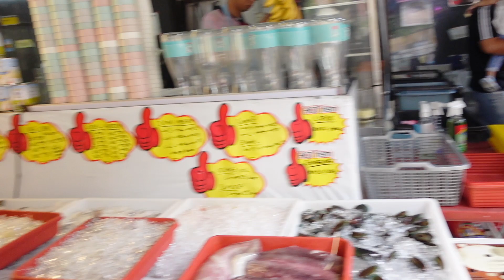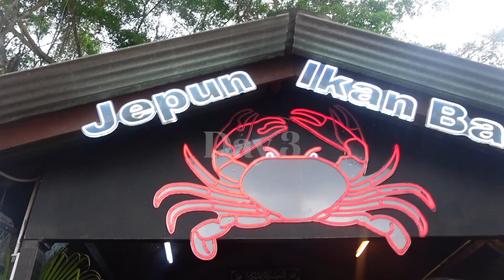JOHORE TRIP WITH FAMILY | ERAFVLOG